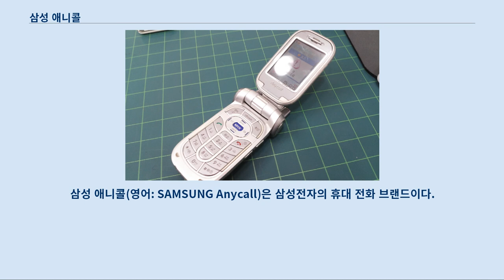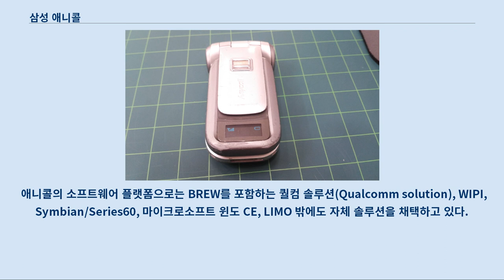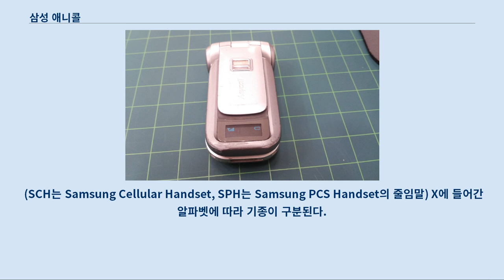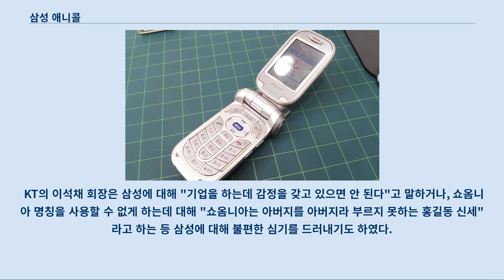삼성 애니콜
삼성 애니콜(영어: SAMSUNG Anycall)은 삼성전자의 휴대 전화 브랜드이다.
 삼성전자는 1989년 3월부터 1994년 9월까지 산악 지형이 많은 대한민국 지형 특성상 난통화지역이 많았던 당시의 문제점을 보완하는 제품들을 개발하여 경쟁력을 갖추는데 주력하였고 1994년 10월부터 이에 부합하는 애니콜이라는 브랜드를 사용하게 되었다.
 애니콜의 의미는 '언제 어디서나 통화가 잘 된다'는 뜻으로, 당시 대한민국 휴대전화 선두 업체인 모토로라를 겨냥하여 만든 브랜드이며, 삼성전자 무선사업부장 이기태 사장의 리더십에 의해 고도의 급성장을 거듭하여 GSM / GPRS / CDMA / TDMA / 3GSM / WCDMA 등의 전 제품에 걸쳐 전 세계에 수출되었다.
 애니콜의 소프트웨어 플랫폼으로는 BREW를 포함하는 퀄컴 솔루션(Qualcomm solution), WIPI, Symbian/Series60, 마이크로소프트 윈도 CE, LIMO 밖에도 자체 솔루션을 채택하고 있다.
 각종 신기록, 세계최초 출시 기록등이 있는데, 대표적으로 SCH-V890/SCH-V8900(스킨폰) 이 있다.
 스킨폰은 당시 세계에서 가장 얇은 13.8mm 라는 슬림형 디자인으로 휴대전화 보조금이 지급된 시점에서 출시하여 약 45일여만에 16만대를 판매하여 애니콜 최고 히트기록인 "최단기간 최다판매" 라는 신기록을 세웠다.
 애니콜이 콜걸을 연상시킨다는 지적이 있어, 대부분의 국가에서는 삼성모바일(Samsung Mobile) 브랜드를 사용했다.
 한국과 중화권에서만 애니콜 브랜드가 사용되었으며, 중화권에서는 Anycall 'A'의 가로획이 점으로 된 옛 로고를 사용했었다.
 2011년 2월 12일부터는 스마트폰의 브랜드를 삼성 갤럭시로 바꿨다.
 단, 피처폰은 기존 애니콜 브랜드를 유지한다.
 그 후 2014년에 피처폰의 브랜드가 삼성 애니콜과 마스터가 계속 변경되고 있다.
 애니콜의 제품명의 구조는 다음과 같은 구조를 가지고 있다.
 SCH와 SPH는 통신방식을 구분할때 사용한다.
 (SCH는 Samsung Cellular Handset, SPH는 Samsung PCS Handset의 줄임말) X에 들어간 알파벳에 따라 기종이 구분된다.
 2010년 1월부터 출시되는 기종들은 다음 방식을 따른다.
 이 부분의 본문은 삼성전자의 휴대 전화 모델명입니다.
 세계 시장에서와는 달리 대한민국에 출시하는 제품의 스펙 및 기능을 상대적으로 하향 조정하였음에도 불구하고, 가격은 해외 출시 제품과 거의 차이가 없거나 더 비싸다는 비판이 꾸준히 제기되고 있다.
 대표적으로 카메라 화소 및 성능, 디스플레이 해상도, 와이파이(Wi-Fi) 및 블루투스 삭제, 외장 메모리 슬롯 삭제 등이 거론되고 있으며, 이러한 논란에 대해서 삼성 측은 "스펙을 하향 조정한 것이 아니라 국내 소비자와 이동 통신사의 요구에 맞춰 변경된 것"이라고 주장하였다.
 삼성 옴니아2는 대한민국에서의 가격이 유럽이나 미국보다 30%나 비싼 것으로 드러났다.
 또한 '코비' 모델은 무려 50%나 비싸 비판을 받았다.
 DMB가 추가되고 화면 크기가 확대되었지만, 그렇게 큰 가격 차이가 발생하지 않을 것이라는 게 전문가들의 지적이다.
 이는 대부분의 최근에 출시된 휴대폰의 발매 가격이 699,600원으로 똑같다는 점을 보면 알 수 있다.
 또, 일부 일반 풀터치폰의 경우 출고가가 스마트폰과 거의 대등한 정도 또는 그 이상으로 책정되어 있다.
 예를 들면, 1200만 화소 휴대폰인 아몰레드 12M은 여느 휴대폰보다 더 비싼 135만 3000원으로 책정되어 있다.
 또한, 빔프로젝터 폰인 햅틱빔이나 아몰레드빔은 T*옴니아 4GB짜리나 T*옴니아 II 8GB짜리와 같은 가격으로 책정이 되어 있다.
 전체 휴대폰 시장에서 2위의 높은 점유율을 기록하면서도 스마트폰에서는 점...